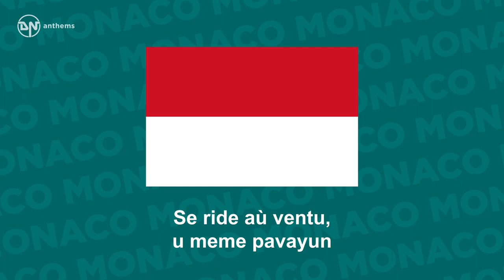National Anthem of Monaco - Hymne Monégasque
The national anthem of the Principality of Monaco.

Lyrics in Monagesque:
Despoei tugiù, sciü d'u nostru paise
Se ride aù ventu, u meme pavayun
Despoei tugiù a curù russa e gianca
E stà l'emblèma d'a nostra libertà
Grandi e piciui, l'an sempre respetà

English Translation:
Forever, in our land,
One flag has flown in the wind
Forever, the colours red and white
Have symbolised our liberty
Adults and children have always respected them.